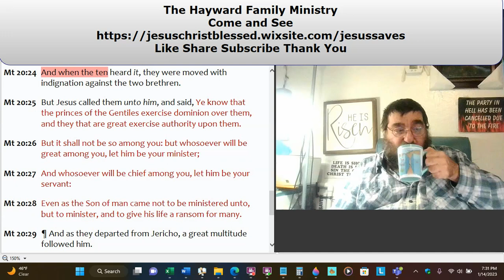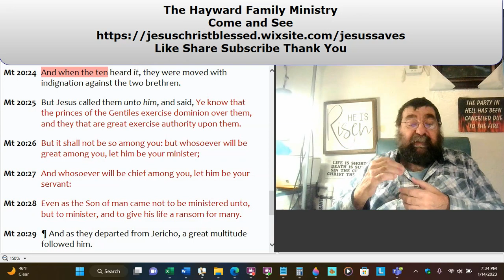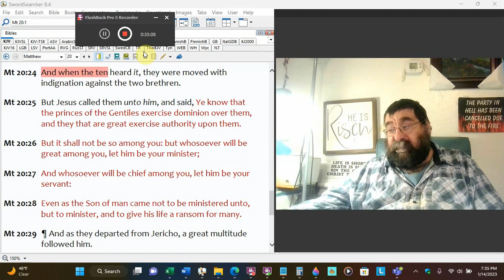The Indignation of The Disciples and The Two Blind Receive Sight Matthew 20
Then, ten were angry at the mother of James and John's request.
In a cursed city, two blind men look to Jesus for sight and receive it.